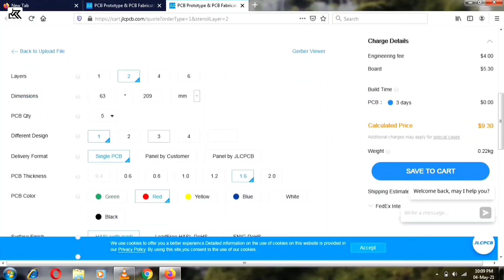How to add pendrive in Bluetooth kit || क्या यह BT kit में काम करेगा?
$2 for 1-4 Layer PCBs

hello hi namaste dosto
aj ye video me Bluetooth kit me pendrive kaise lagay
Or is bluetooth kit me or (Fm) ya (memory card)
Bhii laga sakte hai
Or bhi bahut kuchh Laga sakte hai

Friends video acha lage tu like karke janaa
lovo you may all Friends

my blogger.

my blogger.

Multi Color LED Bulb (10pic)

drone Quadcopter Kit - DIY Quadcopter - With Motors, Frame, Controller

Lithium Battery Charging Module

Battery Voltage Tester Low Volt Alarm Buzzer And LED

Li-Po Battery Charger for 7.4V-11.1V

drone frame Neewer 4-Axis Airframe

DC-DC Step-Up 4 volt to 12volt

300W 2n3055 TRANSISTOR AUDIO AMPLIFIER kit and BLUETOOTH MODULE kit CARD 24V DC SUPPLY KIT

100W AUDIO AMPLIFIER CIRCUIT KIT and USB kit BOARD BASS TREBLE BALANCE 4440 IC

40watt High Power White LED 4Pics rupes 120 DC 12Volt SMD Bead Chips Bulb Light Lamp

20watt High Power White LED 5Pics rupes 129 DC 12Volt SMD Bead Chips Bulb Light Lamp

7508 Positive Voltage Regulator IC, 5V 1A (Set Of 5)